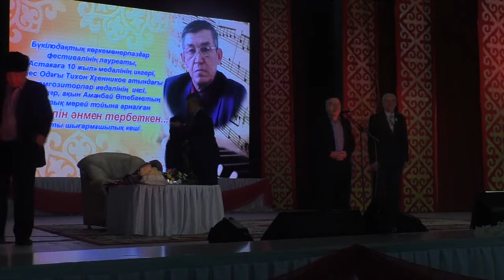Әрі сазгер, әрі ақын-4. Songs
Сыр бойынан шыққан белгілі сазгер, әрі ақын, әрі әнші Аманбай Өтебаевтың 70 жасқа толуына орай өткізілген шығармашылық кешінен көріністер. Төртінші бөлім. 7 желтоқсан 2018 жыл.